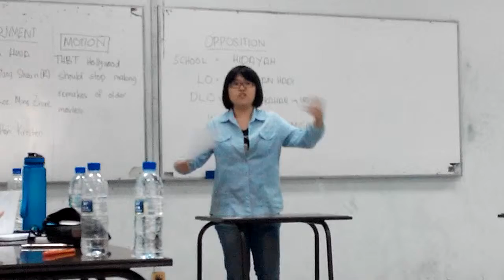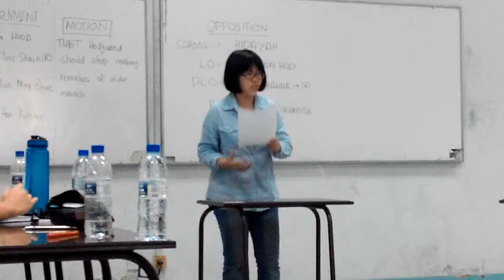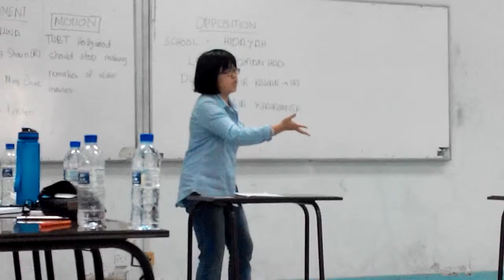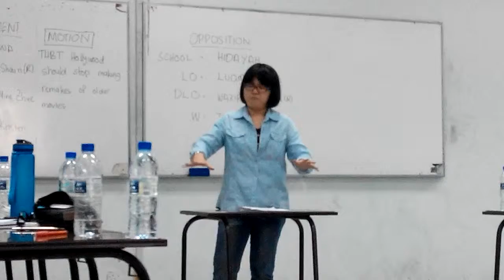IDC 2015 - Octo Final - GW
13th IIUM IDC 2015
Octo Final - Room 4
#5 - Government Whip
Gov: Chong Hwa Independent High School
Opp: SMI Hidayah JB

Motion: THBT Hollywood should stop making remakes of older movies